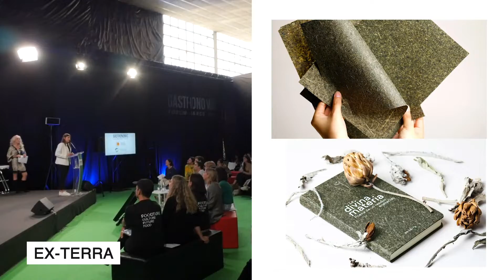Premios Foodture de Innovación Sostenible 2022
¡No te pierdas el resumen de los Premios Foodture de Innovación Sostenible 2022!

Los Premios Foodture de Innovación Sostenible nacen con el objetivo de promover ideas, proyectos, productos y servicios de innovación disruptiva que contribuyan a una mejora de nuestros sistemas alimentarios actuales.

Desde Foodture Barcelona creemos que la basura es falta de creatividad. En un momento en el que necesitamos reaccionar por el planeta, desde Foodture Barcelona nos ponemos manos a la obra para buscar soluciones disruptivas a los retos asociados a la industria alimentaria, tales como el desperdicio alimentario, el exceso de residuos generados por el envasado o la crisis actual de materias primas.

Nuestros residuos pueden tener una segunda vida. Pueden ser la materia prima de una nueva industria que aplique diseño circular basado en principios de artesanía e integración social. Queremos conectar el talento con las problemáticas actuales y encontrar soluciones regenerativas.